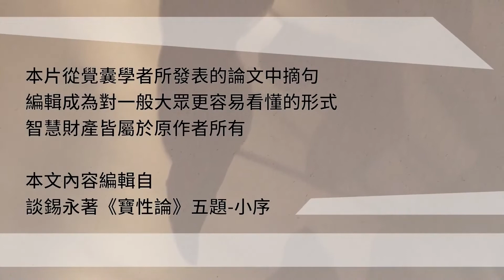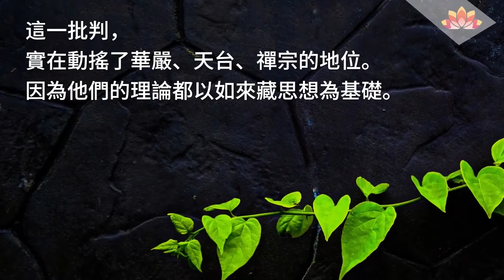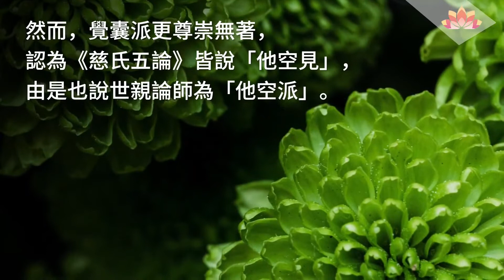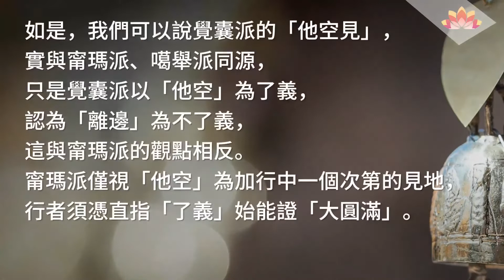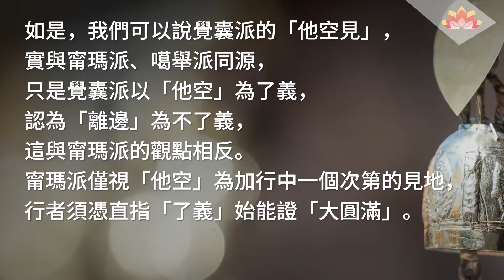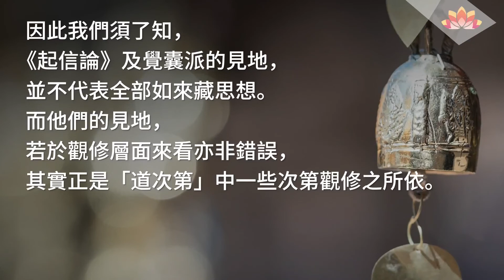【Jonang 覺囊】有人說『起信論』和『他空見』是後人偽造的，真的嗎？其實關鍵在修行次第！同場加映新書預告！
We have books donated by kind donors to send out as gifts.